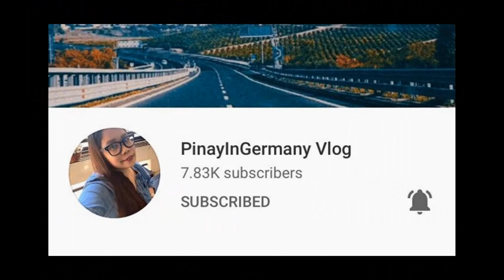Back Yard Bon Fire and Marshmallow Night | Mi Projector | IamRomeoC (Vlog #168)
Vlog title:Back Yard Bon Fire and Marshmallow Night | Mi Projector | IamRomeoC  (Vlog #168)